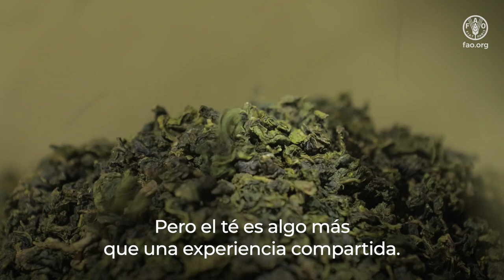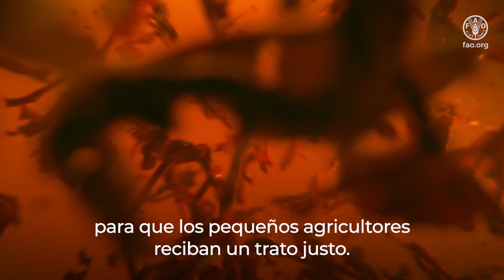Unidos alrededor de una taza de té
El té es un símbolo ancestral de bienestar que aparece en el arte, la literatura y la música y presenta una infinidad de colores y variedades.
Es la bebida favorita en todo el mundo después del agua. Pero el té es algo más que una experiencia compartida. Para millones de agricultores en países en desarrollo, el té es su principal fuente de ingresos.
Más de nueve millones de agricultores que cultivan té en los cuatro principales países productores (China, India, Kenya y Sri Lanka) son pequeños productores, y los pequeños productores son responsables del 60 % del suministro mundial de té.
Desde China a Sri Lanka, pasando por Kenya y Viet Nam, los medios de vida de comunidades enteras dependen del té.
El sector del té tiene el potencial de cambiar vidas. Mueve miles de millones de dólares y puede reforzar las economías y contribuir a la sostenibilidad de los sistemas agroalimentarios.
No obstante, el sector debe innovarse para adaptarse mejor al cambio climático, adoptar métodos de producción más sostenibles para responder mejor a las necesidades de los consumidores y mejorar el acceso a la financiación de los productores de té, sobre todo de las mujeres empresarias.
Los pequeños productores de té necesitan nuestro apoyo para reforzar su modelo y entorno de negocio.
En el Día Internacional del Té se rinde homenaje a los hombres y mujeres que cultivan sus hojas.